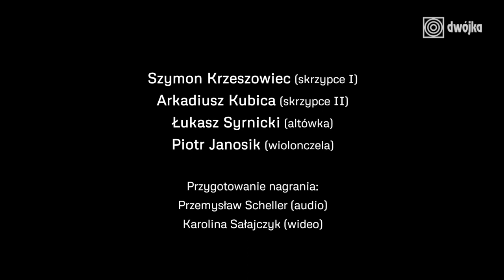Domówka z Dwójką | Kwartet Śląski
- swobodnie prowadzona rozmowa na różne tematy, nie tylko muzyczne, z zaproszonym artystą, kompozytorem, dyrygentem i z bardzo ważnym, aktywnym udziałem słuchaczy. Szymon Krzeszowiec (skrzypce I)
Arkadiusz Kubica (skrzypce II)
Łukasz Syrnicki (altówka)
Piotr Janosik (wiolonczela)

Przygotowanie nagrania:
Przemysław Scheller (audio)
Karolina Sałajczyk (wideo)

Repertuar:
0:00 Mieczysław Wajnberg – "II Kwartet smyczkowy" op. 3/145 (cz. I Allegro)
11:25 Dymitr Szostakowicz – "Polka"
16:03 Eugeniusz Knapik – "I Kwartet smyczkowy" (cz. II Pieśń)
26:14 Krzysztof Penderecki – "II Kwartet smyczkowy"
33:48 Aleksander Lasoń – "V Kwartet smyczkowy" (cz. VI Coloramente, sostenuto)